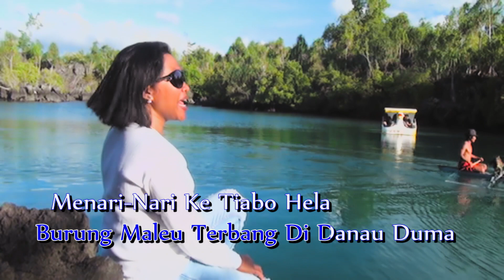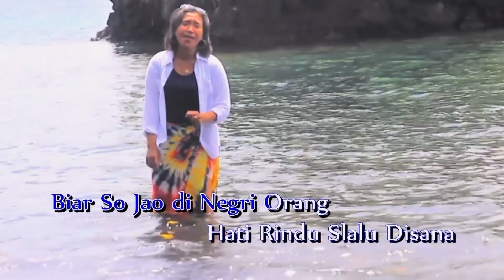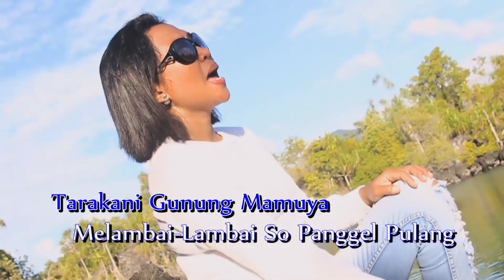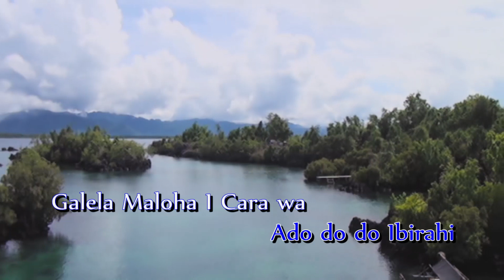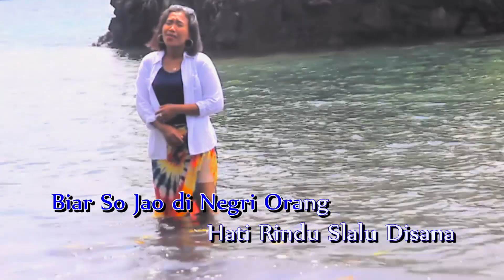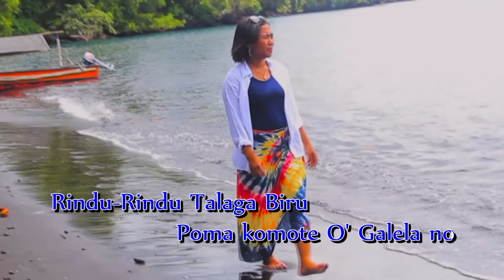Tanjung Bongo, Lagu Galela ( Official Music Video, Produksi : Tarakani Visual )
PRODUKSI : TARAKANI VISUAL